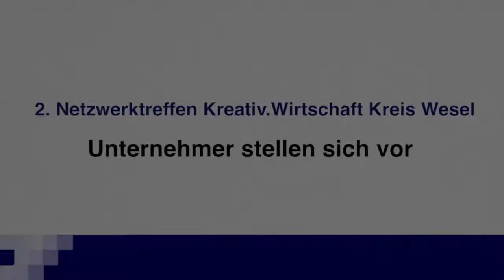2. EAW Netzwerktreffen - Unternehmer stellen sich vor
Produktion: Kommunikationsagentur digitalmedia.de GmbH, Werbeagentur Duisburg für strategische Markenkommunikation.